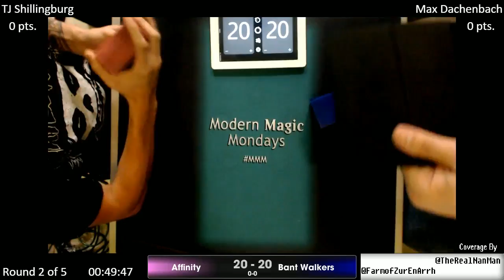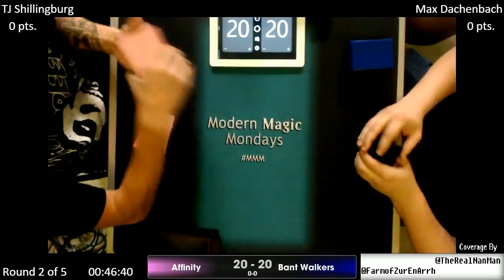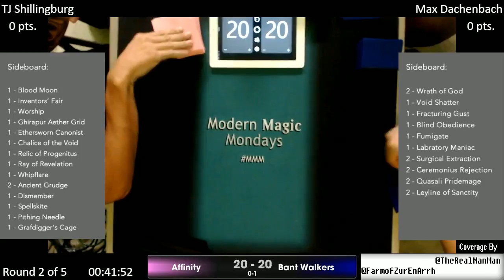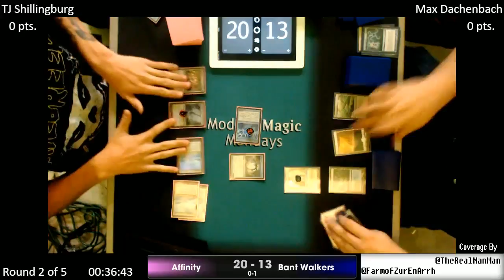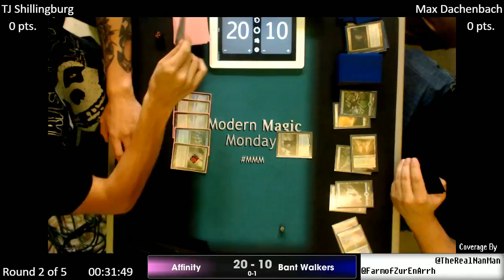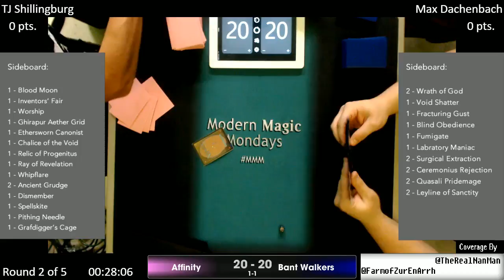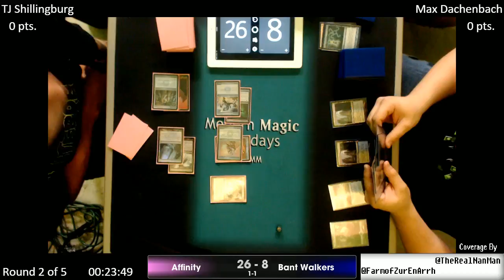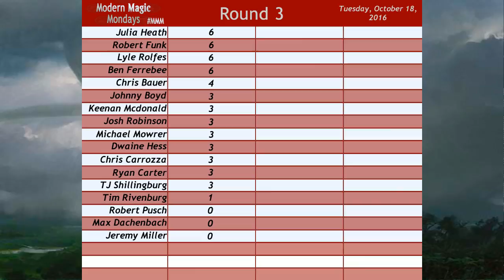Modern Magic Mondays 10/24 Round 2 Affinity vs Bant Walkers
Every Monday at 6:30pm EST we will be live with Monday night Modern coverage over at Twitch.tv/TheRealNanMan